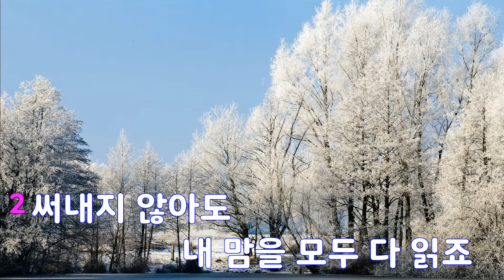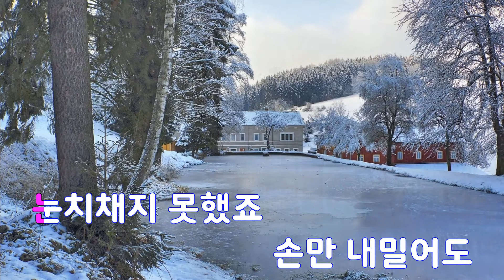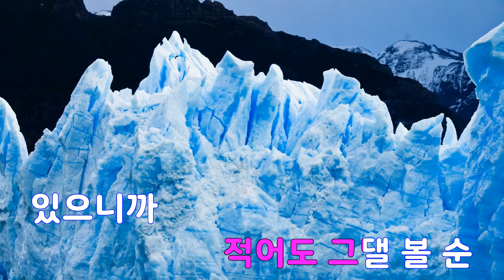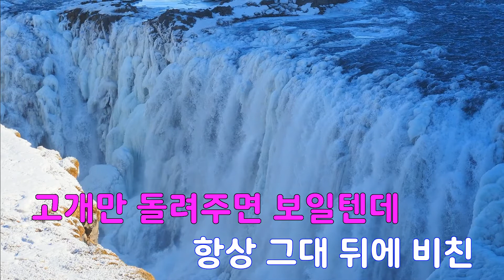[은성 반주기] 거울 - 신혜성(신화)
거울 - 신혜성(신화)
작사 ː 안영민, 작곡 ː 안영민